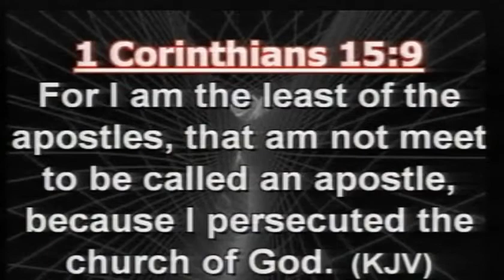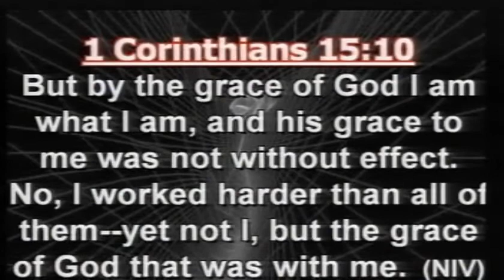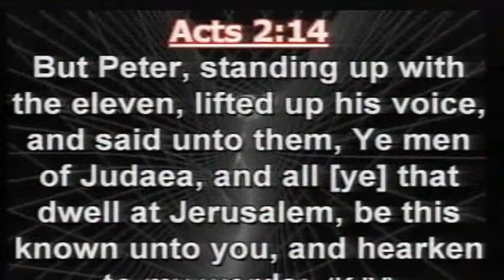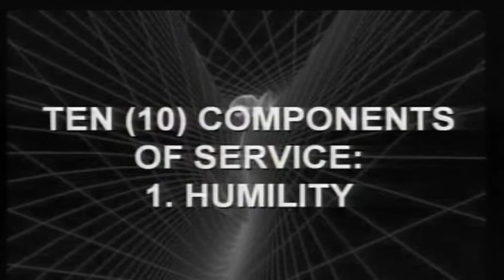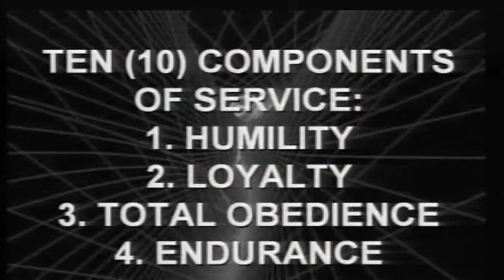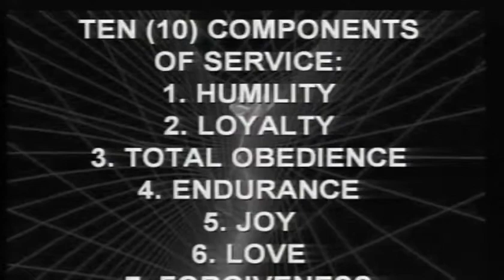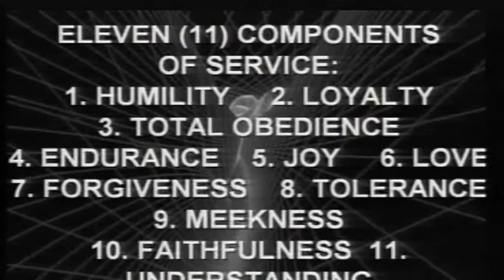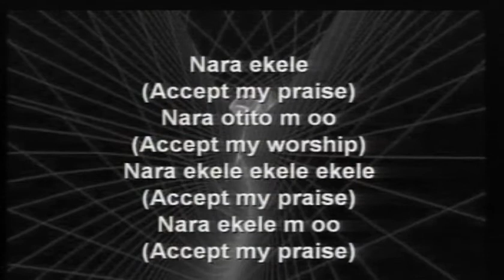Grace for Service 1